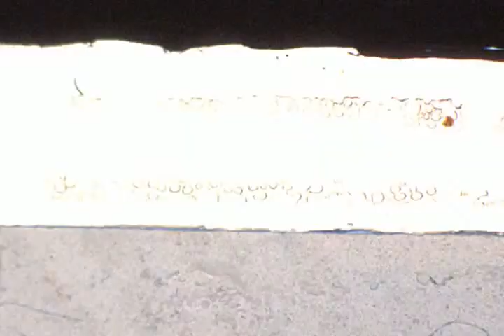Fuzzy images! Panama City, The Farm, Rambler